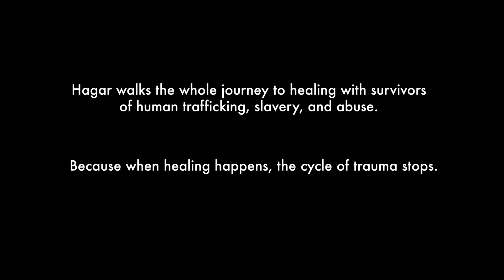Hagar, the whole journey: Sophea's story (subtitled)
Hagar walks the whole journey to healing with survivors of slavery, trafficking, and abuse. This is Sophea's story.